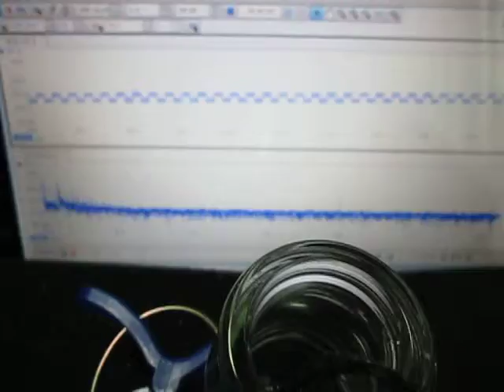超音波伝搬状態の‹測定・解析›（超音波テスター） Ultrasonic-labo